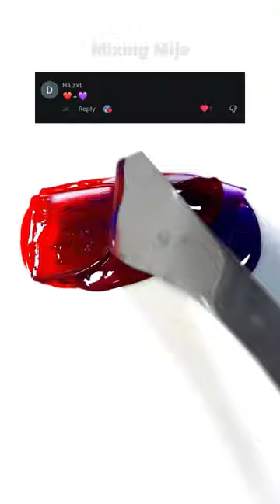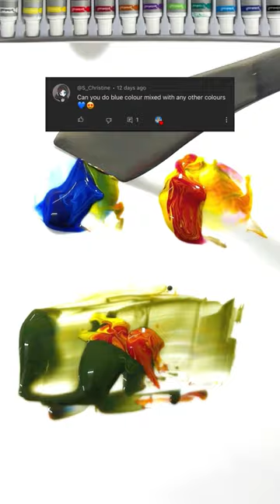Guess the mixed colour?